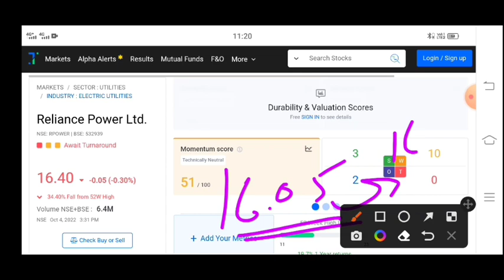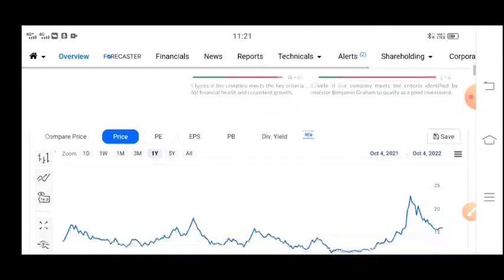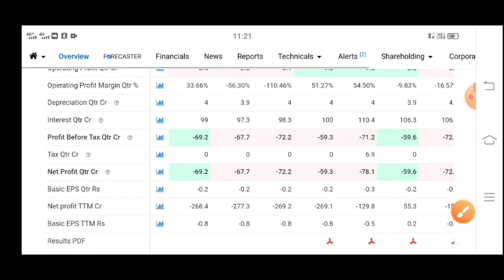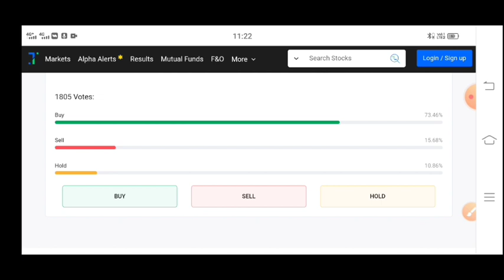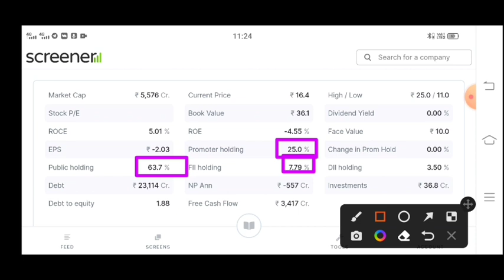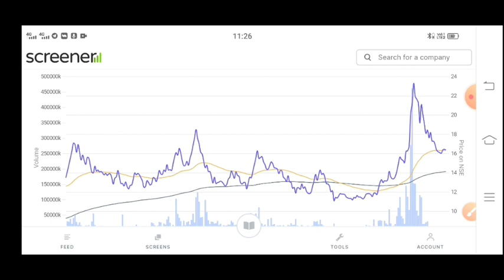rpower shares latest news 🔥 Reliance Power Latest News | Reliance Power Latest News Today